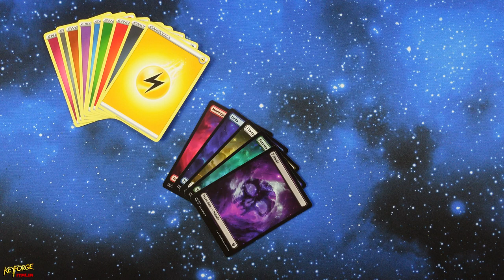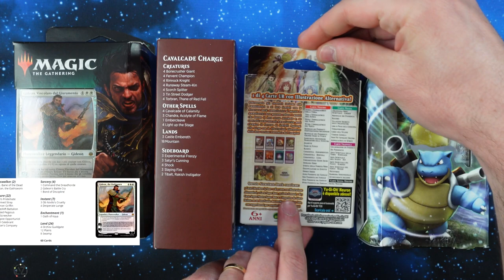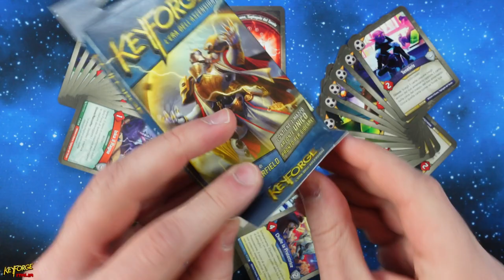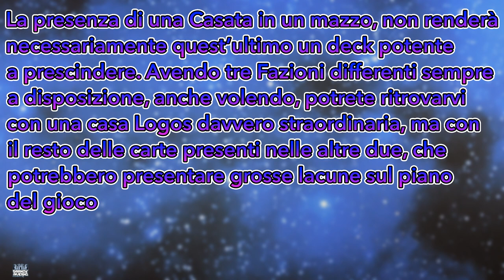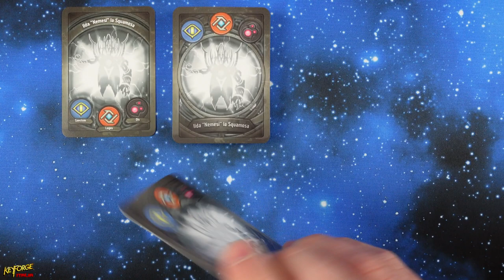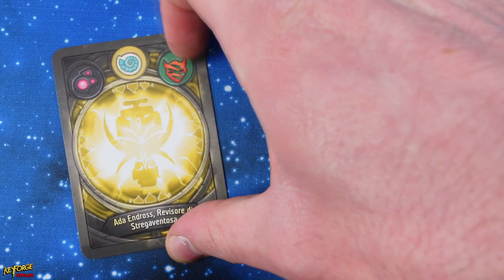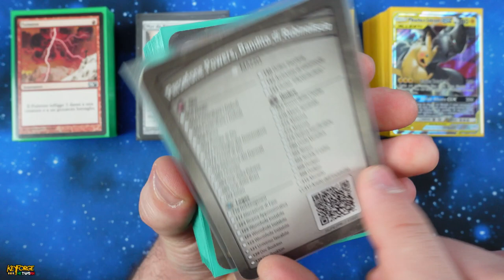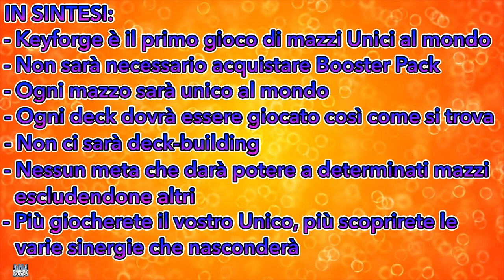KEYFORGE - Che cos'è? [SUB ENG]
Signori, tornate con me agli albori, definendo assieme non come si gioca o le varie dinamiche che muovono il gioco, ma cos'è! Attraverso questo video, potrete presentare il nostro gioco di mazzi Unici al mondo a tutti quei nuovi giocatori  che si stanno avvicinando al Crogiolo, per far comprendere loro quale sia la differenza fondamentale, che differenzia Keyforge, dagli altri Trading card Game. Buona visione!

Si ringrazia Irene "Lunachiara" per l'immensa pazienza che dimostra ogni volta per la traduzione di un video, Stefano della fumetteria Grande Inverno, Edoardo e Alessandro della fumetteria The Lost Dungeon e Chiara, per aver collaborato alla realizzazione di questo video.